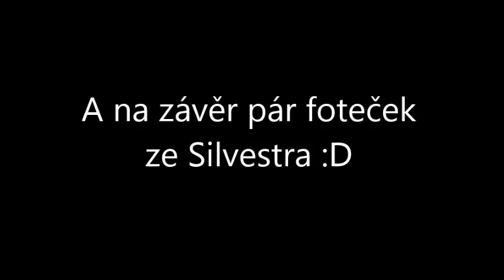První video v roce 2019!/Jacob Owl nebo Jakub Sova?.Začalo sněžit!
Ahoj je tu první video v roce 2019! a zrovna nám začalo sněžit :D Bav se a poprosím všechny sdílejte moje videa :-) ahoooj

 ►➡Chceš si vydělat pár tisíc navíc? Zkus toto!

.diváš se na videa a máš za to peníze,posílám i krátky návod jak začít :-)